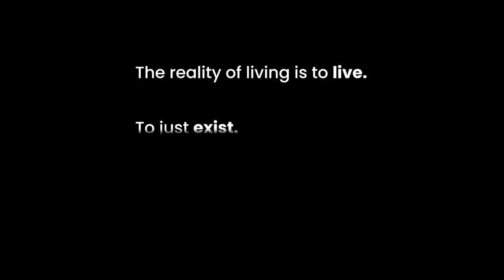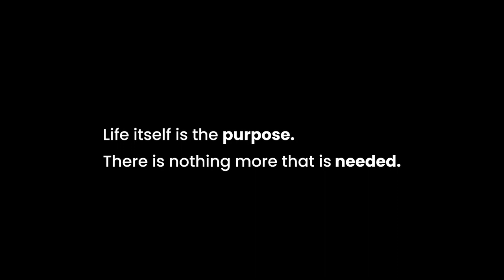THE MEANING OF LIFE IS SIMPLE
Jordan Peterson: How to find purpose and meaning (when we get a little lost)
What's the Meaning of Life? | Joe Rogan, Andrew Tate & Naval Ravikant
The Purpose of Life | Alan Watts